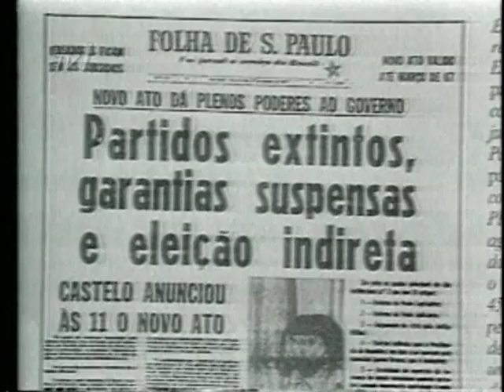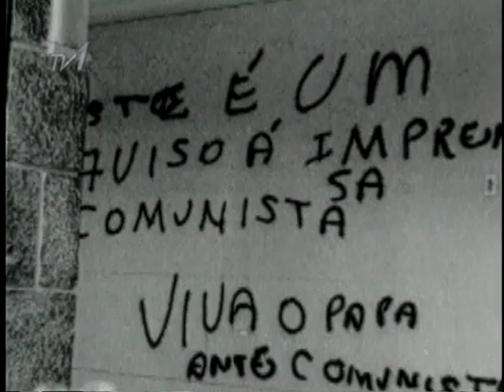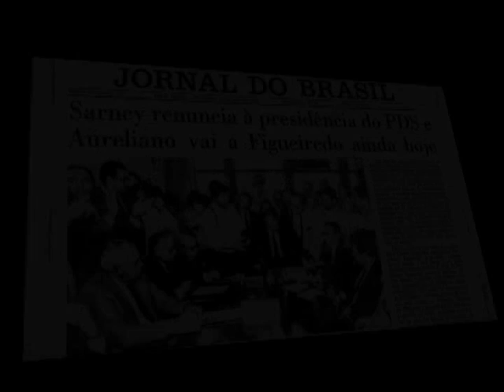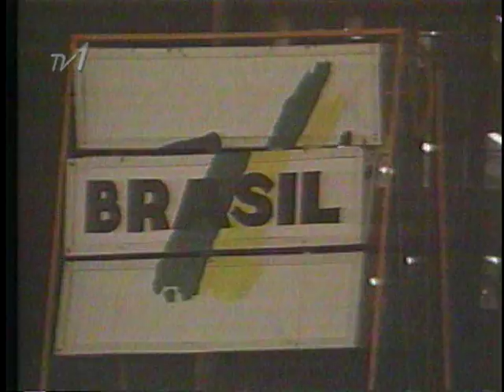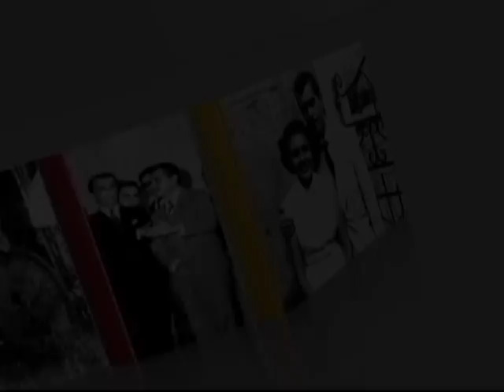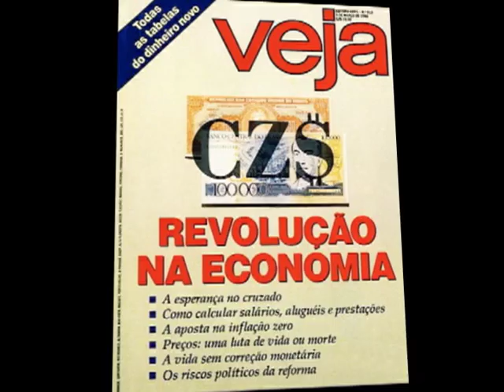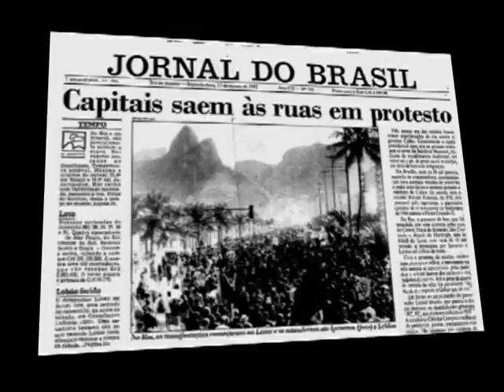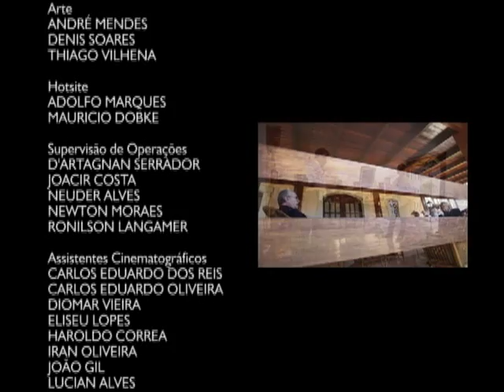Histórias Contadas - José Sarney (2ª parte) - TV Senado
Sarney relembra o momento decisivo de sua carreira política: com a morte de Tancredo, ele assume a Presidência da República. Acesse e VEJA O MATERIAL EXTRA DO PROGRAMA.